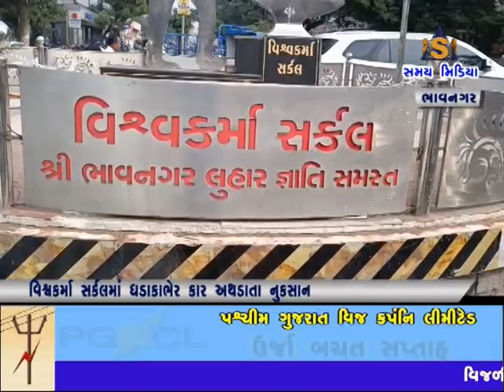વિશ્વકર્મા સર્કલ માં ધડાકાભેર કાર અથડાતા નુકસાન